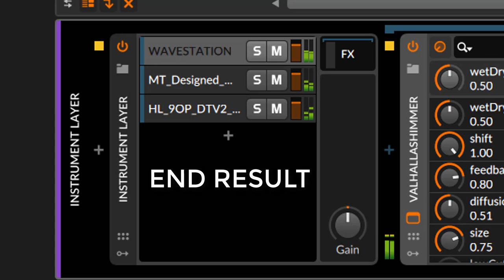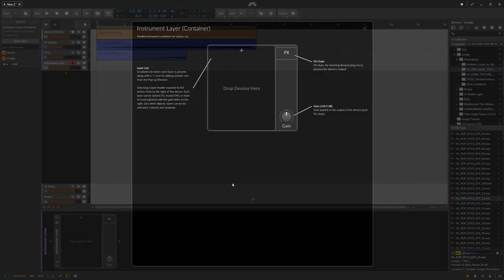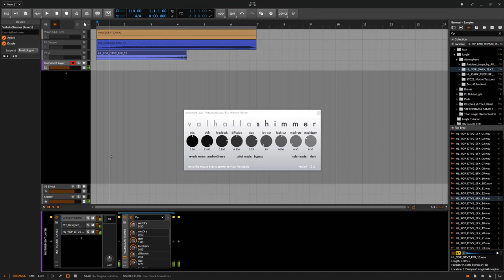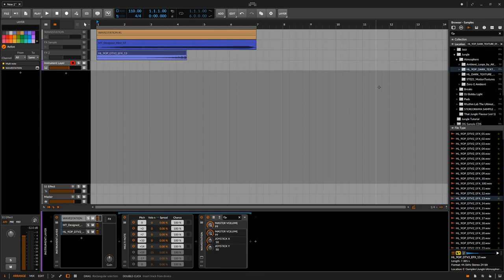Atmospheric Pads in Bitwig (Instrument Layers)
tldr: stack your favorite VST with samples using the instrument layer container